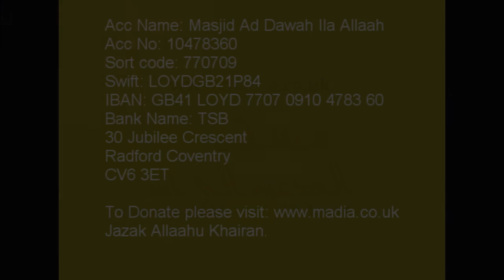Taraweeh Coventry June 2016 C16